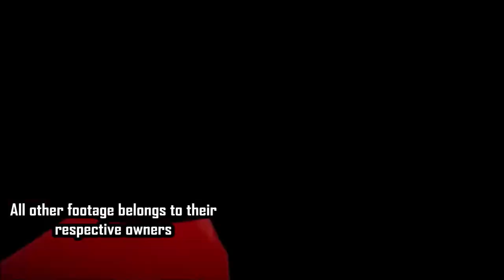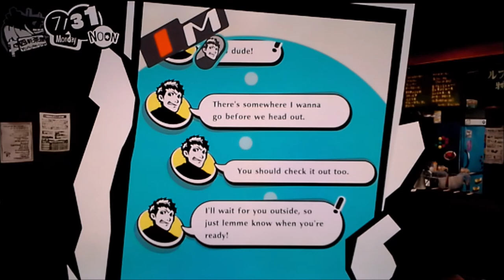DOMINATRIX DOMINATED | Let's play Persona 5 Strikers part 6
HEEEEEEEEEY! guys and here we are in episode 6 of Persona 5 Strikers for the PS4. In this episode we find the secret room in Shujin academy's part of the metaverse where we defeat the warden and gain access to the Alice's throne room where we defeat her in one shot from Ann. We also make some preparations for our field trip across the country, which we will be going on in the next episode.